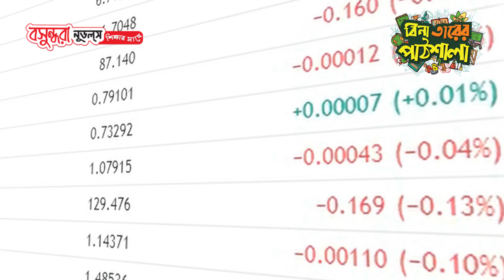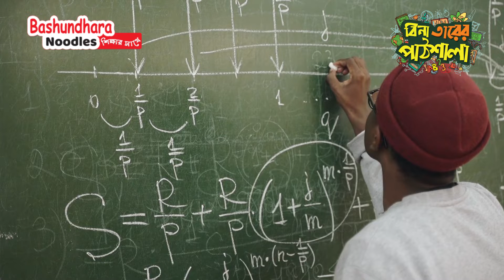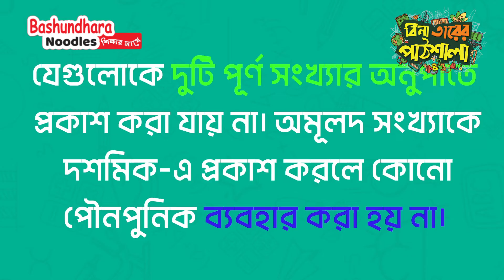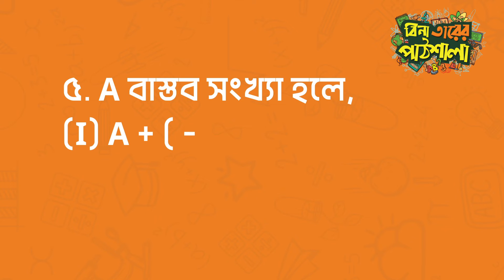Math বাস্তব সংখ্যা v2